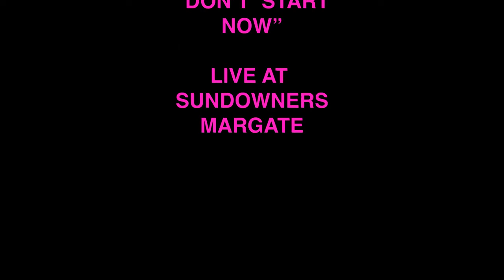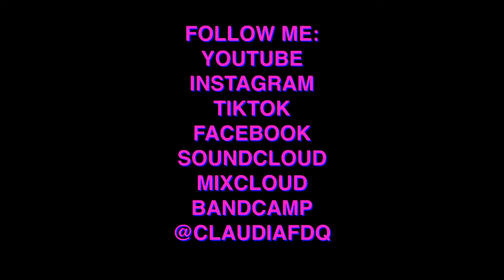Dua Lipa - Don't start now (Claudia F cover live @ Sundowners - Margate - 29/07/2022)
Claudia F performs live "Don't start now" by the pop princess Dua Lipa at Sundowners in Margate.

Follow the sass! ;)